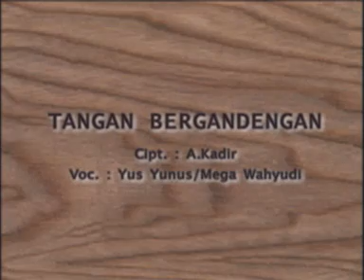tangan bergandengan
yus yunus dan mega wahyudi